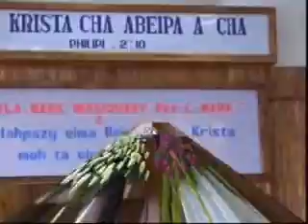Hallelujah Chorus - ECM Choir - Mizoram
Evangelical Church of Maraland (ECM) Choir, Siaha Mizoram, India ta Halleluiah(Hallelujah) Chorus Marareih la tawhta Rev. Violet Anne-Mark (Pihno Vaili - Freddie No) zy CCIM tawhta ECM la ama vaw kua nota New Colony ECM Local Church, Siaha liata hla ama paryhpa a cha. Copyright: Maraland.net & Mara Christian Network (MCN) 2010.